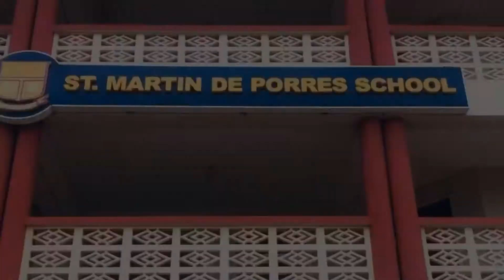Summer Vacation School